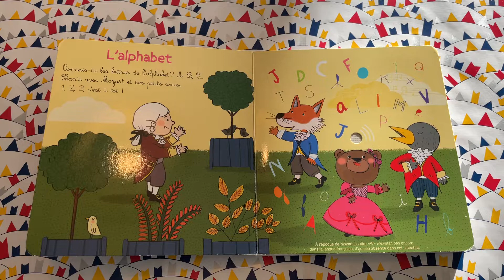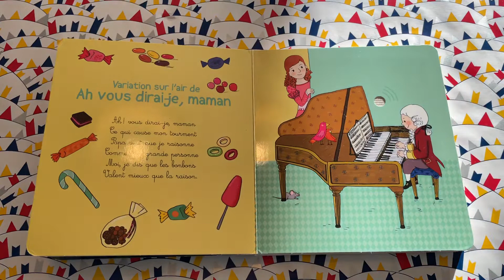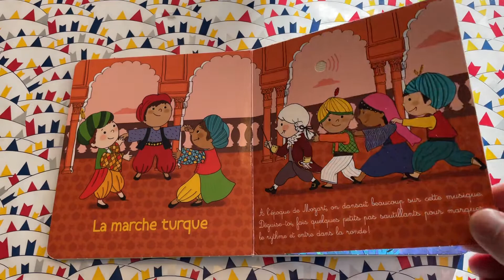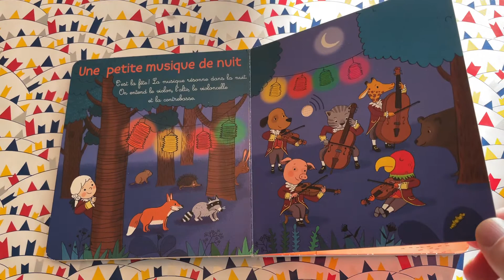Mon Petit Mozart